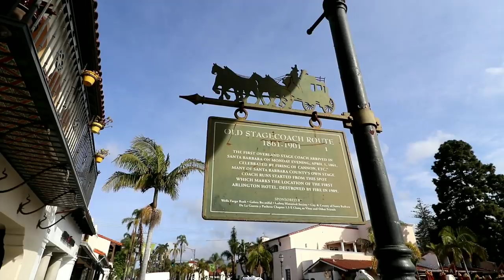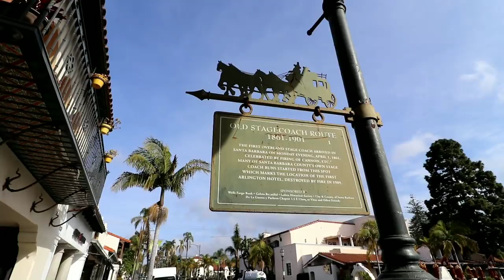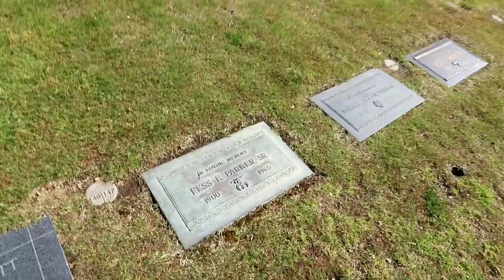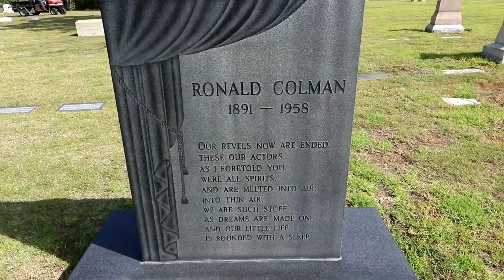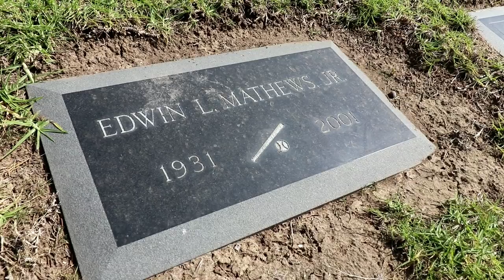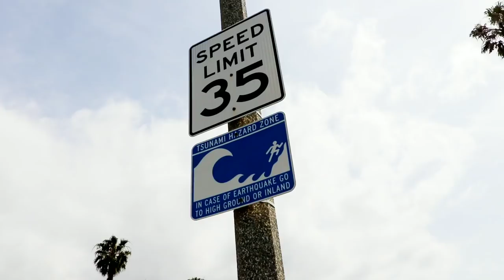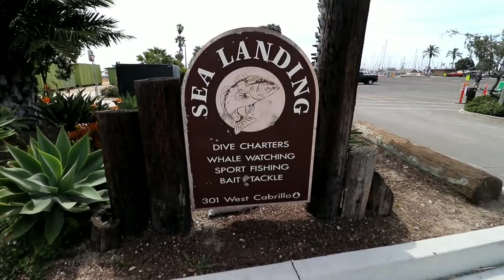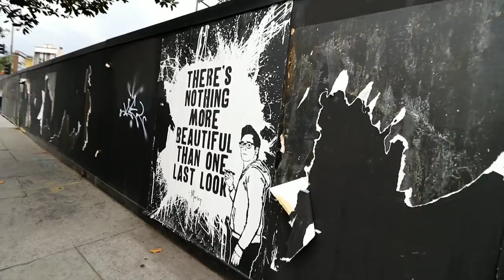SANTA BARBARA CEMETERY, 1st SAMBO'S, & The Island Woman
#636 SANTA BARBARA CEMETERY, 1st SAMBO'S, & The Island Woman  - Daze With Jordan The Lion (5/4/2018)